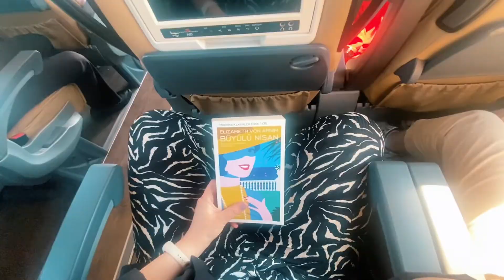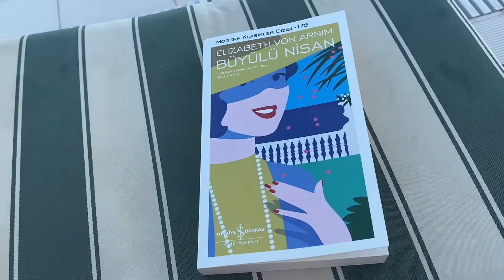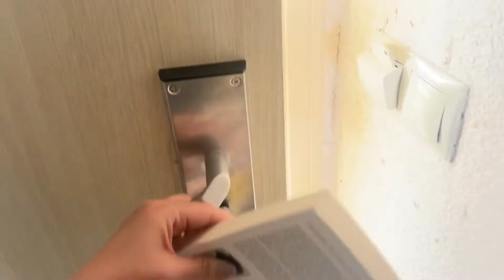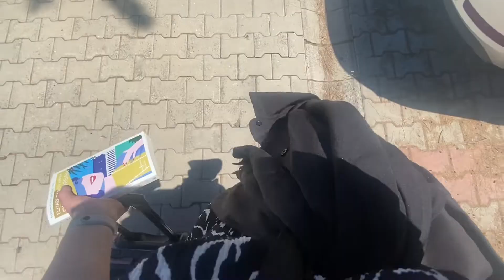Uygun Fiyatlı ANTALYA Tatili 🏖️👙🏊🏻‍♀️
Bu videoyu paylaşmak için baya geç kaldım.Fakat yoğun bir iş-okul temposundaydım. Temmuz ayında güzel bir tatil geçirdik. Benim için de çok eğlenceli,sürprizlerle dolu bir tatildi.Gitmeden önce önyargılıydık iki arkadaş gittik en fazla ne kadar eğlenebiliriz ki dedik dinlenir geliriz. Ama şaşırtıcı derece de çok eğlendik. Sizin de bu eğlencemize geç de olsa dahil olmanızı istedim. Bize de güzel bir hatıra olarak kalıcak bu vlog. İyi seyirler 😇😁🥰